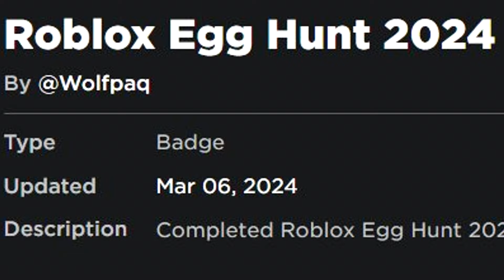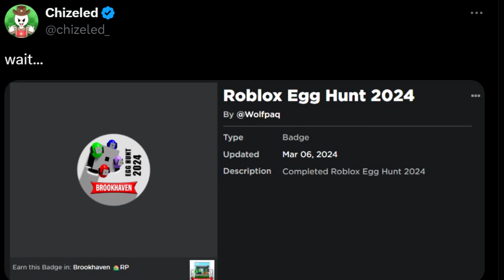Easter Egg Hunt Update Leaked In Brookhaven RP (Roblox Egg Hunt 2024)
Today, In brookhaven we talk about the new Roblox Egg Hunt 2024 and how one of the next updates in brookhaven rp will also be included in this years easter egg hunt. Will this change the brookhaven rp easter egg hunt or will it just add on to it. We will talk about brookhaven leaks, brookhaven theories and brookhaven rp ideas about the new update in brookhaven rp.

Buying Robux? Use Star Code "Gremlins" at checkout on roblox to Support Darzeth Today!

Brookhaven 🏡RP
By Wolfpaq

The Oddities Channels!

Other Brookhaven Youtubers Mackenzie Turner Roblox, O1G, IBella, Roblox with Roplex, zourchip,  IamSannaToo, okeh squad, maya clara gaming and Cleanse Beam.